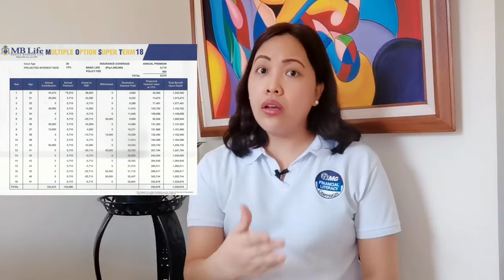Hindi required mag invite para kumita sa IMG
Ang International Marketing Group or IMG ay isang financial distribution company na kung saan pwedeng ma-execute ng isang tao ang kanyang financial plans. Kaya walang kinalaman yong invitation sa pagkita ng iyong mga saving program na gagawin sa loob ng IMG.

Watch this video to know how to apply IMG -

 • Paano mag-apply ng IMG membership | H...  a

Watch this video to know how to apply:

 • How to apply KAISER saving program